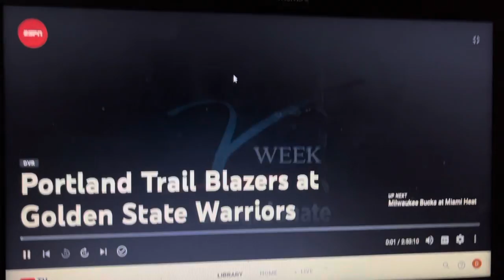POR@GS Intro on ESPN